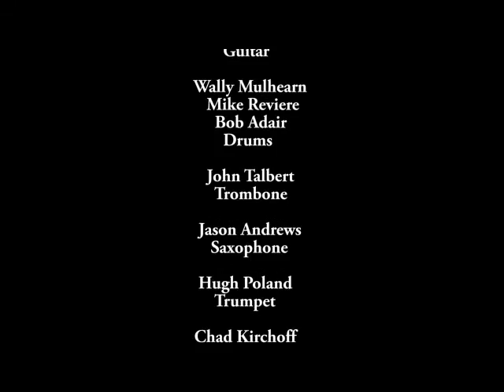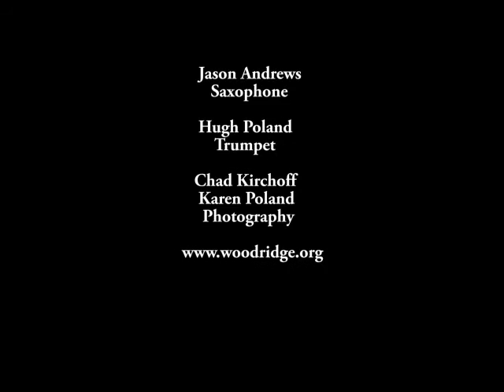Woodridge Jazz Combo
These are shots from our 2015 Christmas Concerts. We played at three
different Houston area hospitals, and were able to encourage people and
even pray with some. Way to go, guys!